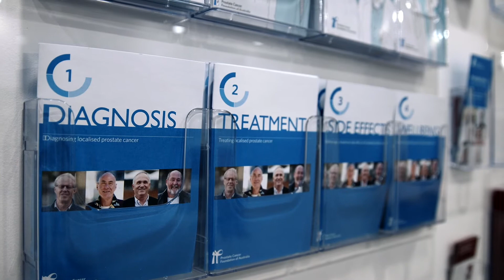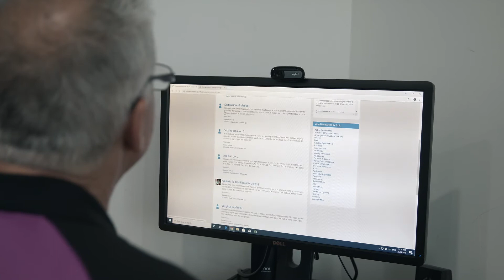PCFA - Prof Jeff Dunn & Alan Denby